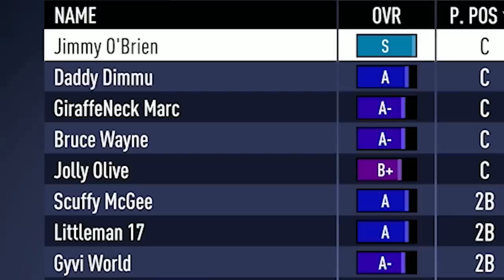MLB YouTubers vs. MLB Legends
MLB YouTubers vs. MLB Legends,super mega baseball 4 review,super mega baseball 4 trailer,super mega baseball 4,super mega baseball 4 gameplay,super mega baseball 4 gameplay ps5,super mega baseball 4 game pass